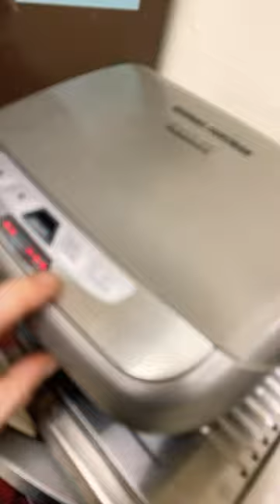Eat a cow